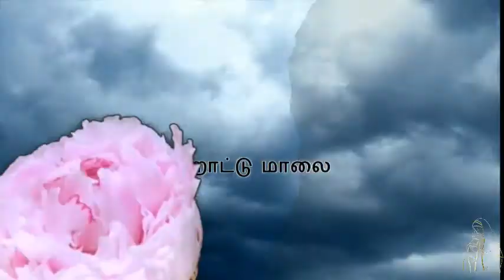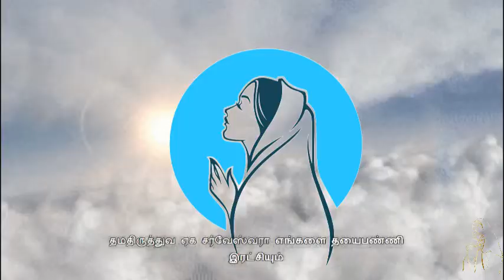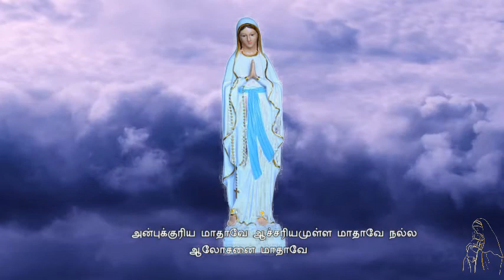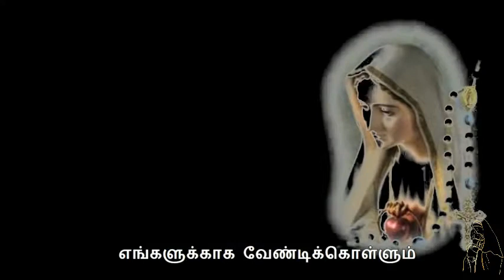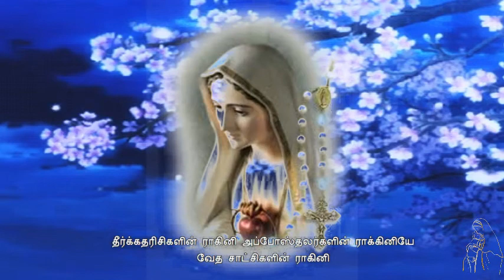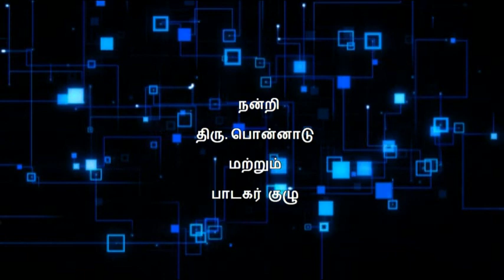மரியன்னையின் மன்றாட்டு மாலை,Madha Prathanai,Madha mandrato maalai